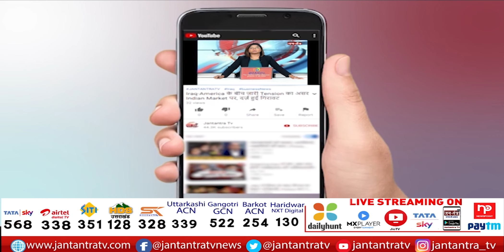Delhi Excise Policy | kejriwal sarkar और LG के बीच झगड़ा | वन महोत्सव के पोस्टर्स को लेकर लगाया आरोप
About Video:
केजरीवाल सरकार और LG के बीच झगड़ा
पर्यावरण मंत्री गोपाल राय ने बीजेपी पर लगाए आरोप
आप के कार्यक्रम में पुलिस ने फाड़े सीएम के पोस्टर
PM मोदी के लगाए बैनर- गोपाल राय

In This Video:
arvind kejriwal
narendra modi
gopal rai
kejriwal government
kejriwal government vs lg
kejriwal lg
delhi lg
pm modis poster
delhi governments program
delhi govt
delhi cm arvind kejriwal news
gopal rai today news
gopal rai today news update